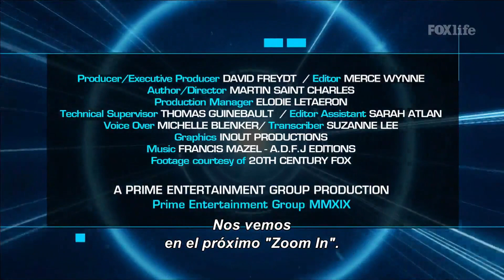Transición de Fox Life a Star Life - Feed México (22 Feb. 2021)